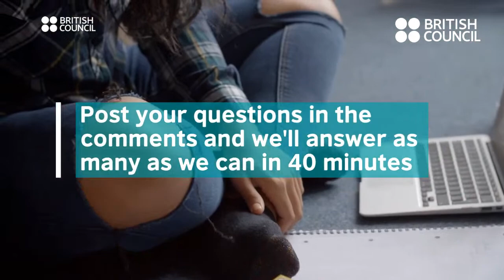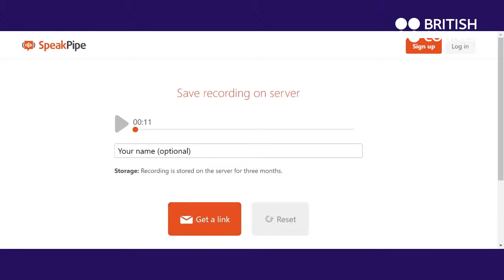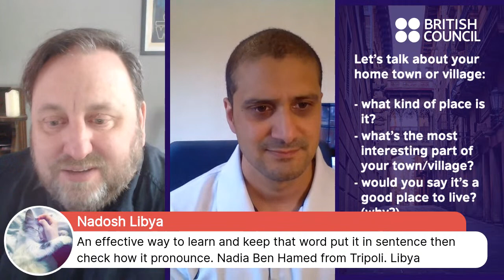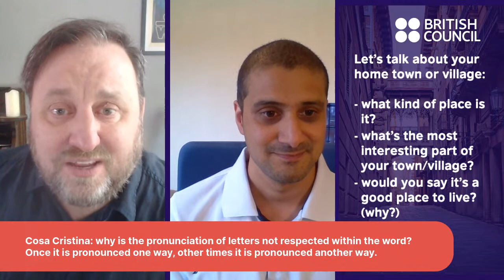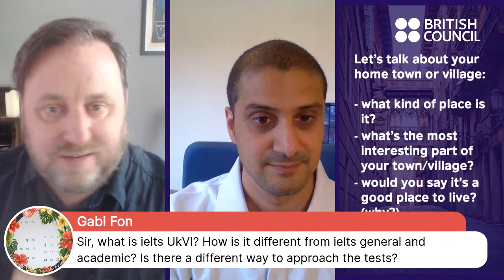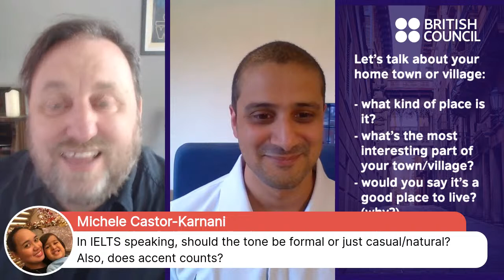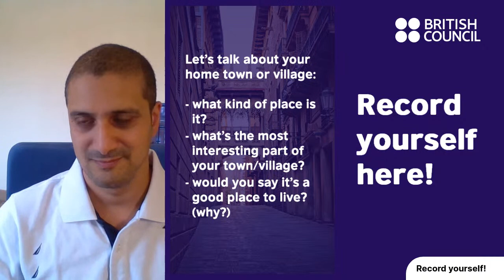Understanding IELTS Facebook LIVE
Join Neil and Neeraj to get answers to all your questions about IELTS! This week they focus on the Speaking test. Check your local time, then come along and join in!
Click here to start your free 7-day trial of our fantastic Understanding IELTS courses

Neil